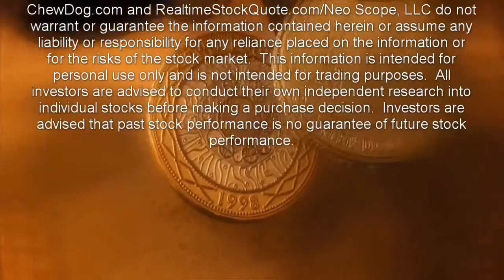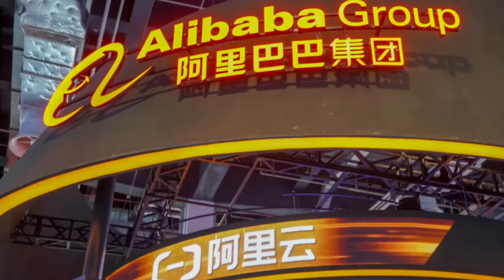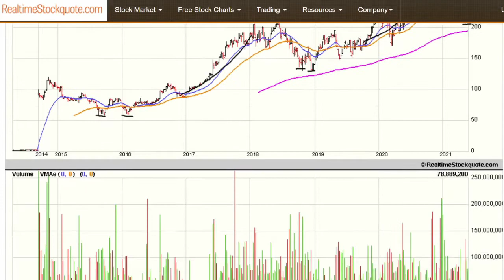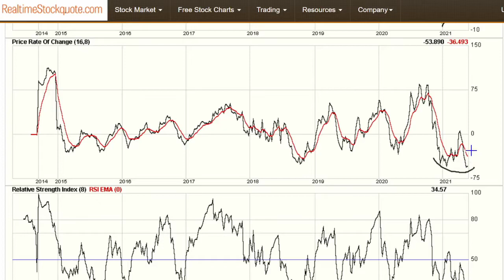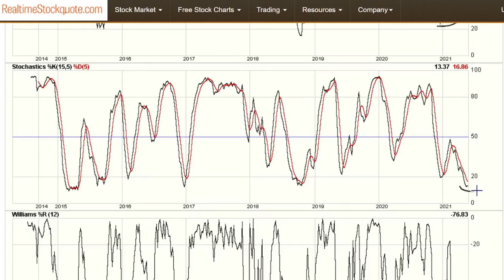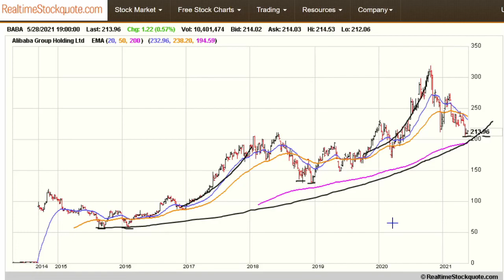Alibaba Stock Is Seriously Oversold!!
Alibaba posted very strong earnings this past quarter.  But instead, the headlines read that Alibaba posted its first operating loss as a public company.  In typical fashion, many simply hit the sell button and Alibaba stock dropped immediately.

After over 6 months of decline, Alibaba has been beaten down to a level that simply doesn’t make sense. The Chinese e-commerce giant had beat analyst expectations by a significant margin. Further, revenue surpassed expectations that represented a growth rate of 64% year-over-year.

The problem in part was that Alibaba was fined $2.8 billion dollars for abusing its market position. And although Alibaba more than beat on its top and bottom line, the fine was a somewhat of a surprise that was not factored into analyst expectations.

Regardless, from a technical standpoint, it’s hard to view the recent selling in BABA stock as anything other than a buying opportunity.  And for full disclosure, I recently bought Alibaba stock.